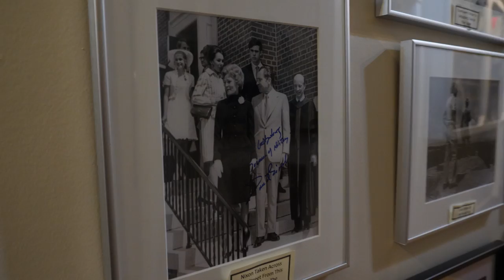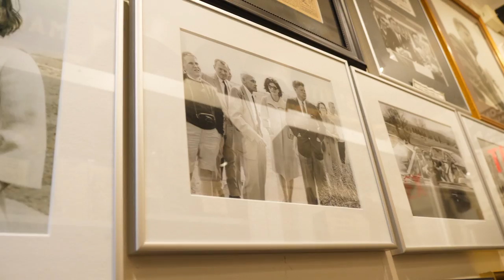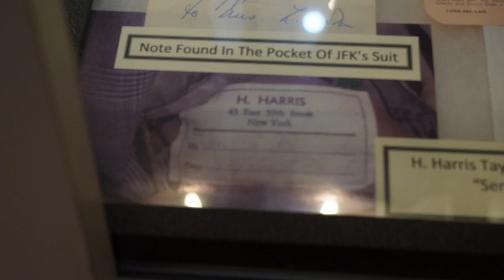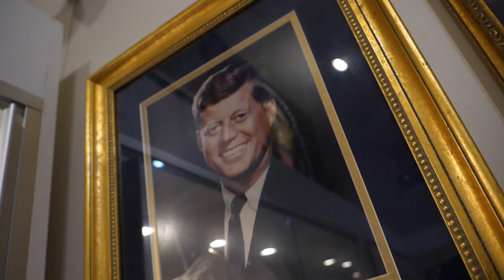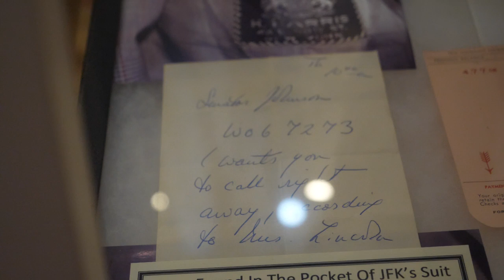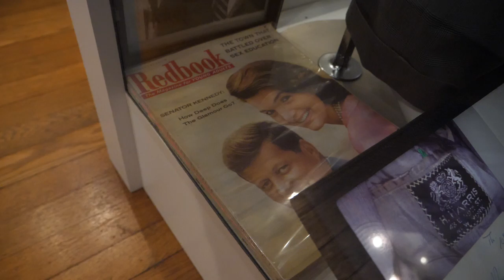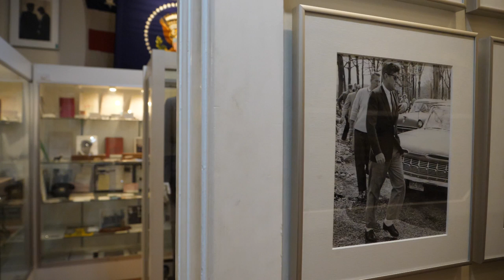Who Did JFK Gift THIS Suit To??? | American Artifact Episode 51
JFK stands out as one of the most fascinating men to have ever held the office of President of the United States. In this episode, we're at the Gettysburg Museum of History to take our first look inside the JFK Room, which showcases a suit with a very interesting backstory as well as a note that was later found in the pocket.